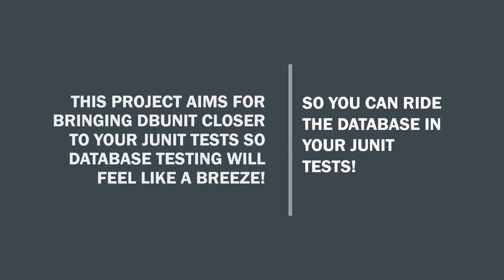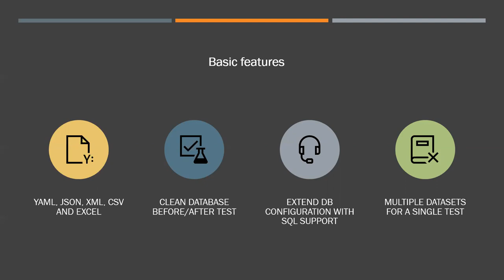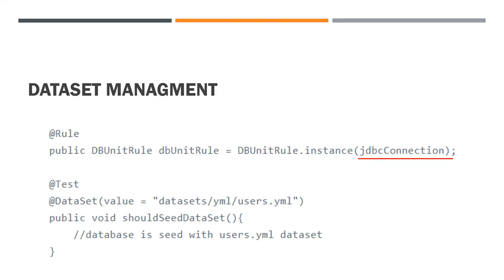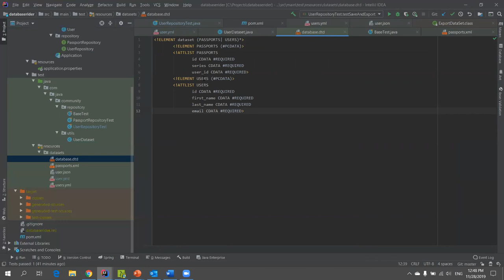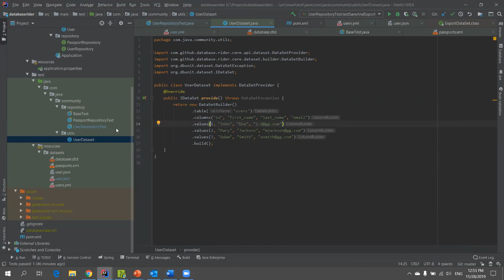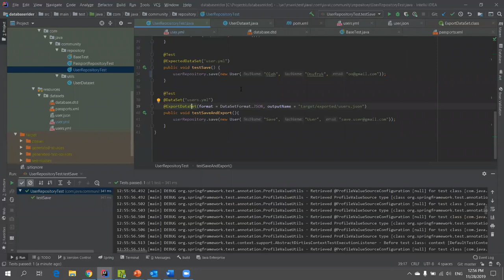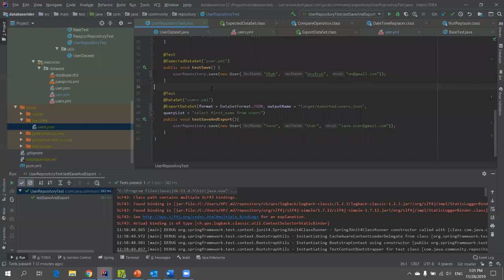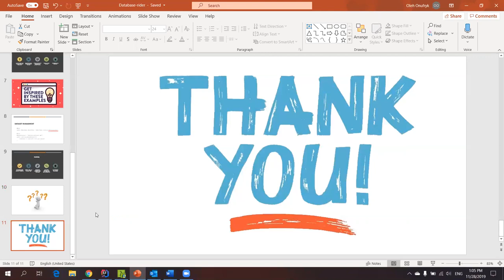Database-Rider - get Satisfaction from writing the Unit Test by Oleh Onufryk (Ukr)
Have you faced the problem of test data insertion? Have you spent a lot of your time on creating test data?

Now, this is the past. With database-rider, you can avoid all of those problems and save your time, all you need to do now - create a file (yml, xml, json, csv) with test data or generate your data from java code. This project aims for bringing DBunit closer to your JUnit tests so database testing will feel like a breeze!